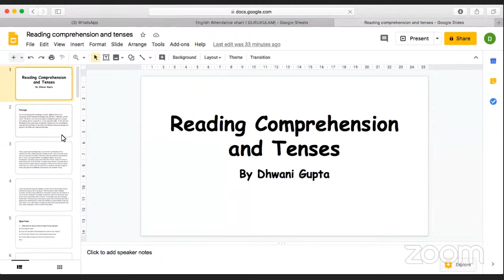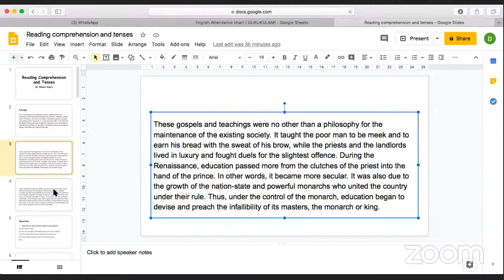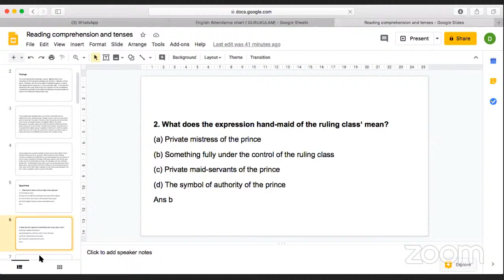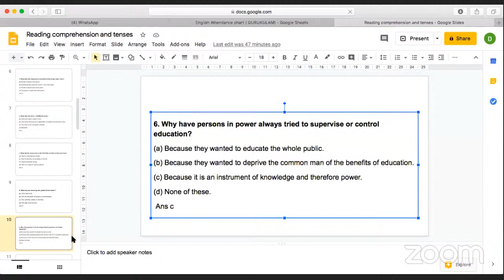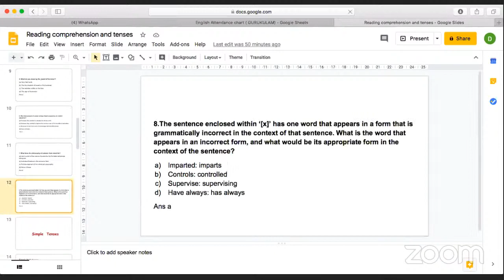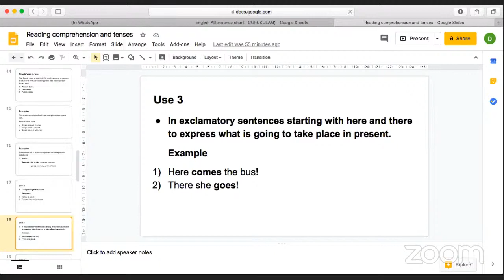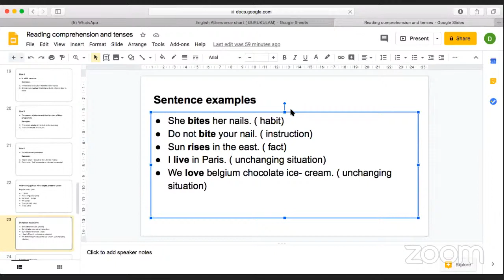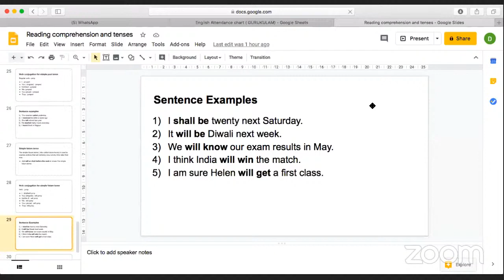CLAT Prep Assistance Reading Comprehension and Simple Tenses Dhwani Gupta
Join us for a conversation with Dhwani Gupta and Harsh Vardhan Tiwari as they discuss Reading Comprehension and Simple Tenses.

Appearing for CLAT this year? Or wish to get into top law schools? Check out our LawSikho's project maverick program (a free CLAT preparation program in the memory of Prof. Dr. Shamnad Basheer).